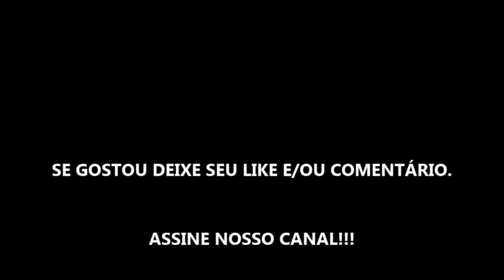CABRAS DA PESTE - FILME 2021 - TRAILER OFICIAL NETFLIX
Estreia dia 18 de Março de 2021 na Netflix.

Fonte: Netflix

TÍTULO: CABRAS DA PESTE - FILME 2021 - TRAILER OFICIAL NETFLIX